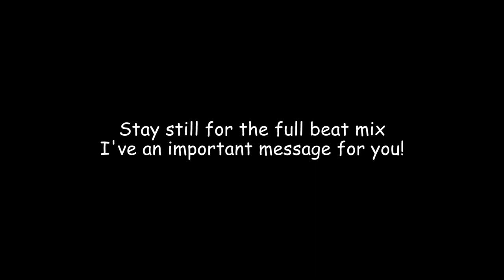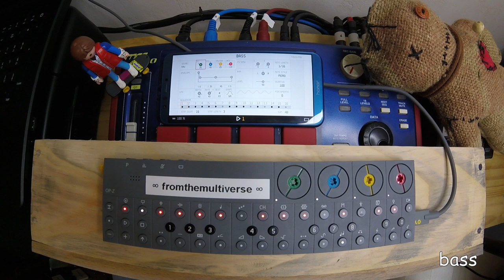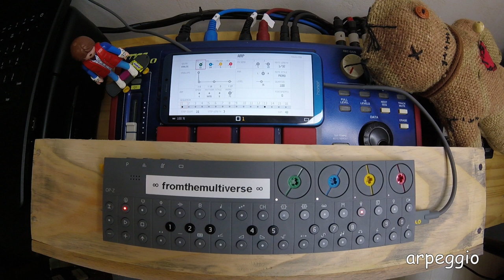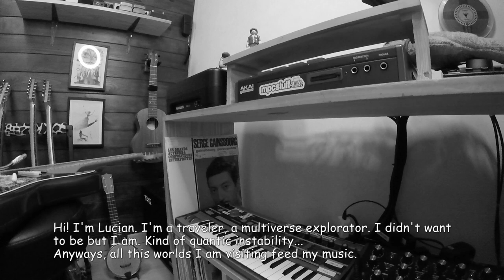LOFI HIP HOP on teenage engineering OP-Z | Beat Making | Brabury52beats #01 [ Pilot ]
This is Bradbury52Beats 01!

Hi! I'm Lucian. I'm a traveler, a multiverse explorator. I didn't want to be but I am. Kind of quantic instability.
Anyways, all this worlds I'm visiting feed my music.
Here, I'm trying to convert my inexplicables adventures into sound waves. And it's not easy.
In 2023, I have a goal : improving my skills.
To do this, I'm going to follow the Ray Bradbury's teaching :
"If you can write one short story a week—it doesn’t matter what the quality is to start, but at least you’re practicing, and at the end of the year you have 52 short stories, and I defy you to write 52 bad ones."

sampling & sequencing - teenage engineering OP-Z
multitrack export using underbridge
guitar - Stratocaster with ebow into audient sono's torpedo arcade
mix in Cakewalk